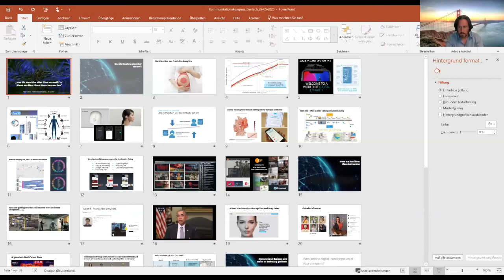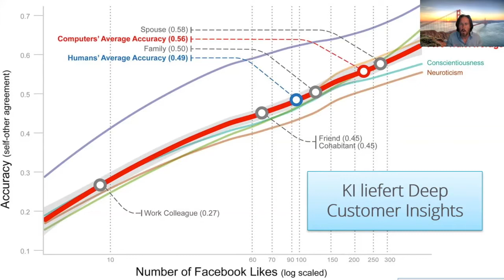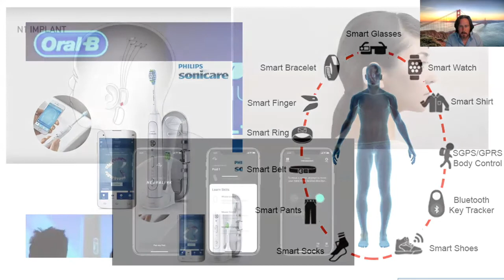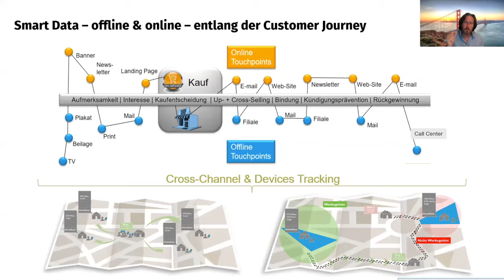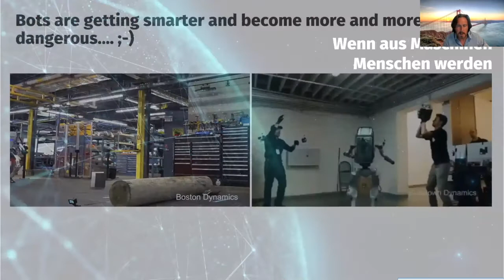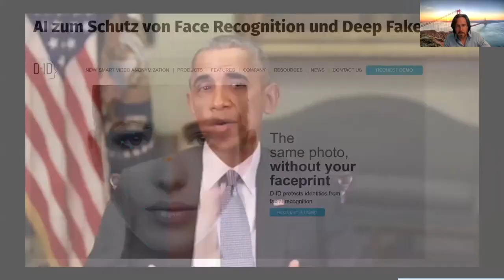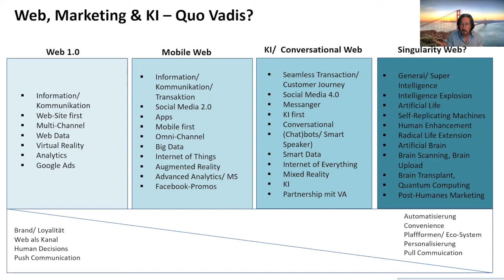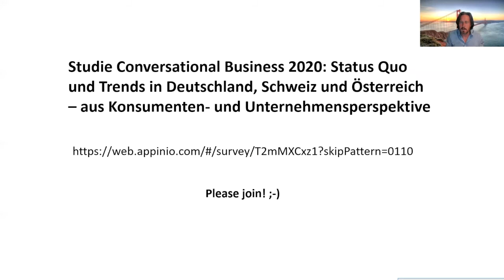Peter Gentsch Kommunikationskongress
Wie verändert Künstliche Intelligenz die Kommunikation? Wie sieht die Mensch-Maschine-Kommunikation von morgen aus? Was sind die Chancen, was die Risiken, was die Limitationen?